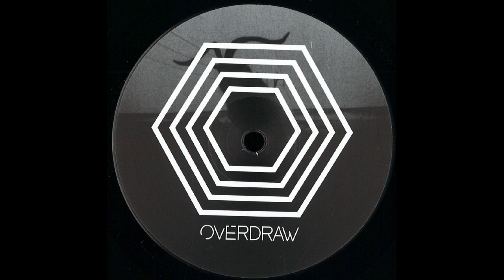Parassela - Yzood - OWR011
Parassela ‎– HFFKEM
Label:
Overdraw ‎– OWR011
Format:
Vinyl, 12"
Country:
Italy
Released:
21 Dec 2018
Genre:
Electronic
Style:
Techno